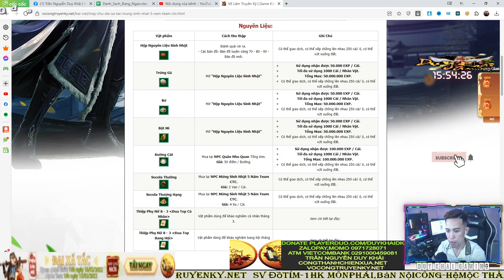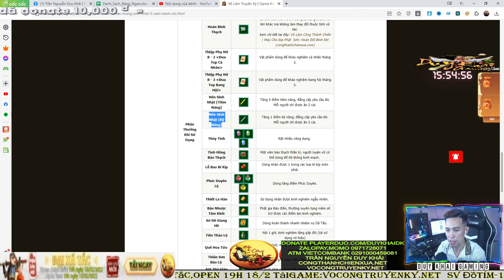Ngũ Độc Bùa Xe Ăn Max Event Mừng Sinh Nhật 5 Năm Team CTC Úp Mạnh Cấp | Duy Khải Gaming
► Cấu hình máy của mình :
●Mouse : MSI DSB1 DPI 900
●Keyboard : Eblue EKM 768
●Headphone : Dareu VH350s
●Webcam :Webcam  A4Tech 1080p , Logitech B525 HD 720P